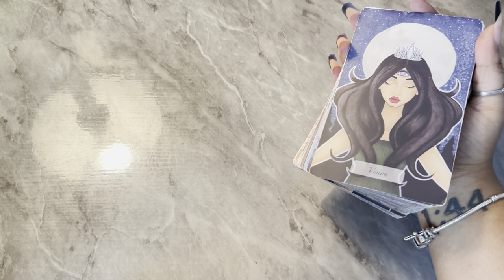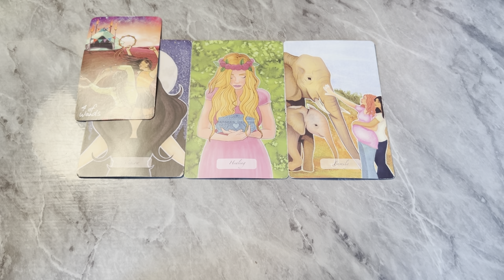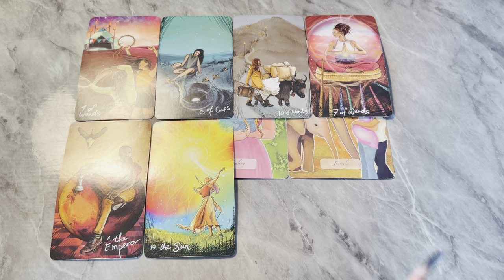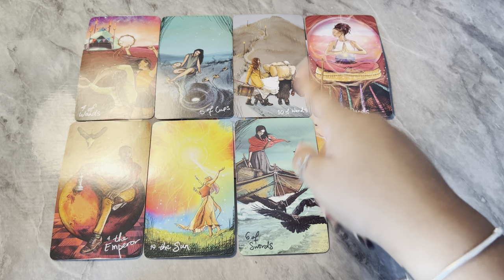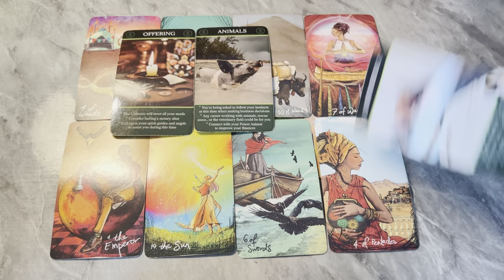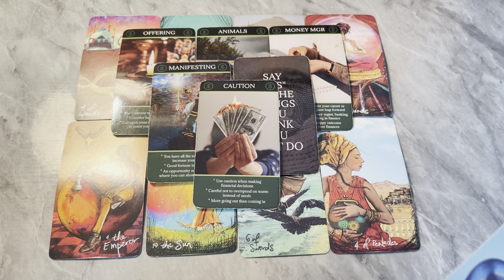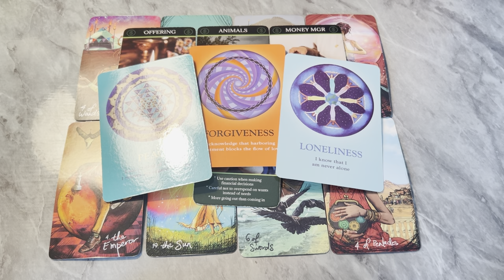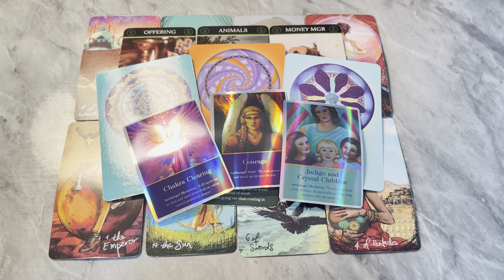SCORPIO♏️ A TRUSTWORTHY AND TANGIBLE OFFER COMING IN FOR YOU🤲🏽🥂🏧 April 7, 2023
15 MINUTE IN-DEPTH INTUITIVE MONEY AND CAREER READINGS💰🧚✨